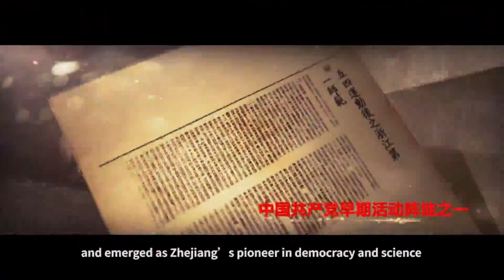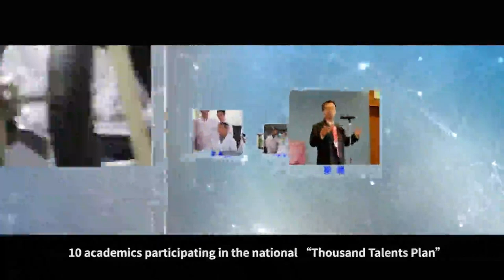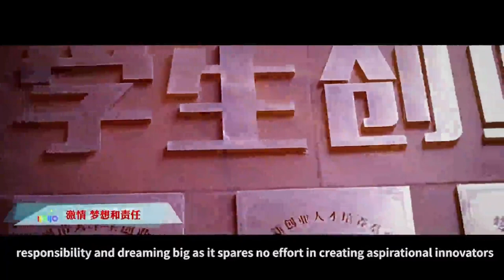Hangzhou normal university-SICAS Recommended UniversitiesXLI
Hangzhou Normal University started as Zhejiang Official Dual-Level Normal School in 1908. It was renamed Zhejiang Provincial First Normal School in 1913. In times of upheaval, the university set changes in motion and emerged as Zhejiang’s pioneer in democracy and science. In 1978, Hangzhou Teachers College was formed on the basis of Hangzhou Normal School.